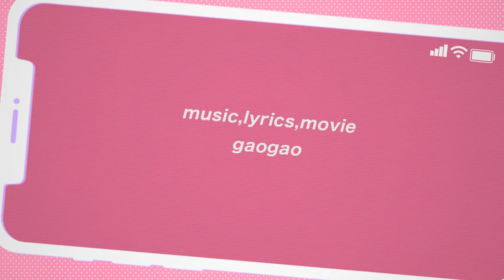あいラビゆー / gaogao feat.中村さんそ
お月様なんかに帰れなくてもいいよ。

・inst.